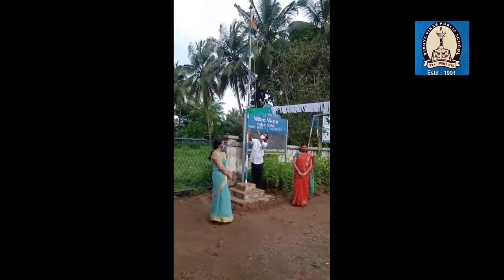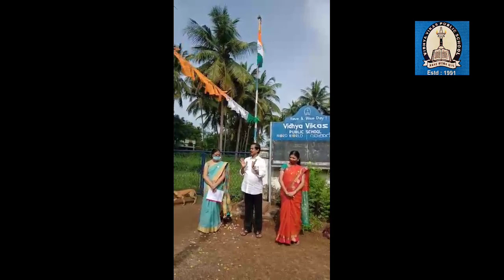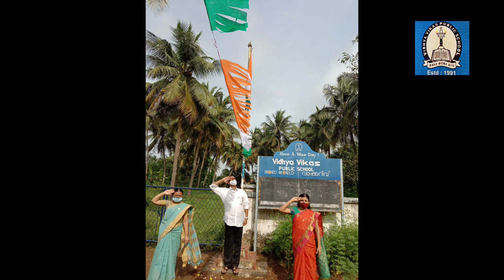Vidhya Vikas Public School//Online Independence Day Celebration - 2021